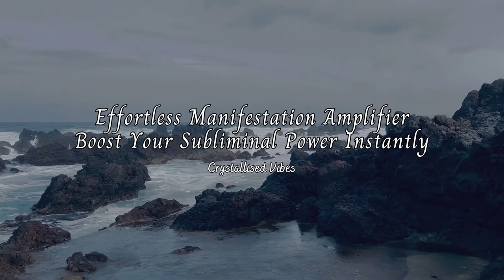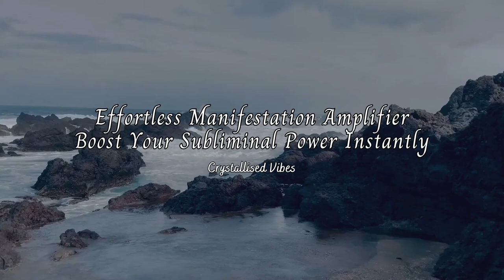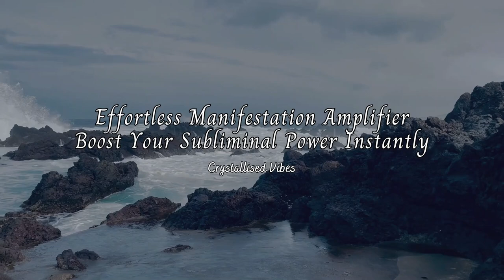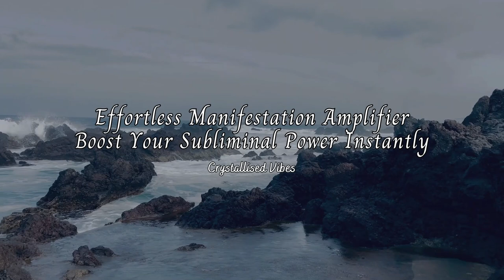Effortless Manifestation Amplifier: Boost Your Subliminal Power Instantly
Amplify your manifestation power effortlessly with this subliminal audio designed to enhance and boost the effectiveness of your subliminal sessions. By combining powerful affirmations with carefully crafted frequencies, this track accelerates your ability to manifest your desires and align with your goals. Use it as a companion to other subliminals for faster, more noticeable results. Listen regularly with headphones to maximize your potential and make manifestation effortless!

[Unisex]

What is a Subliminal Message?
Subliminal are stimulus or mental processes below the threshold of sensation or consciousness; perceived by or affecting the subconscious mind.

WARNING!
This subliminal contains frequencies, make sure you listen at a comfortable volume. Exposure to loud frequencies over a long period could damage your hearing, I'd highly recommend listening at 25% - 40%.